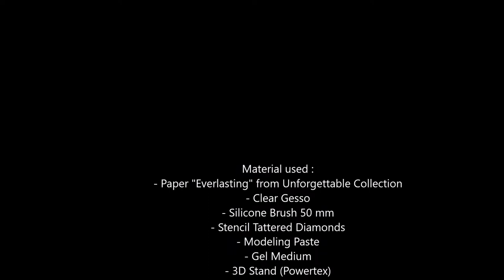"Glamour" by Kareen Dion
Video by Kareen Dion
For personal use only